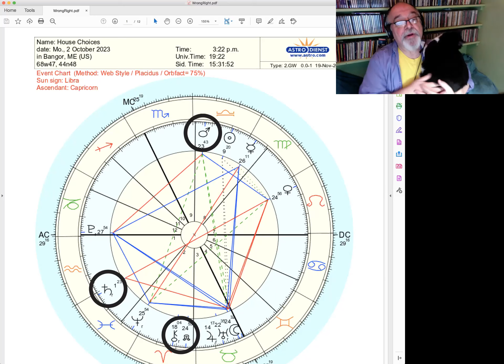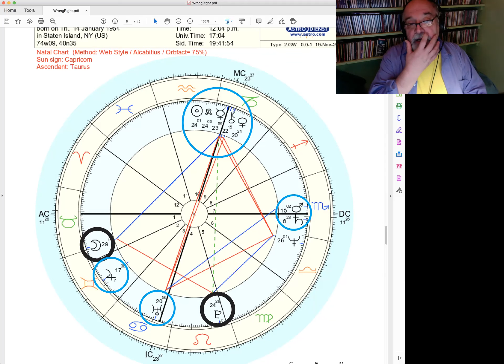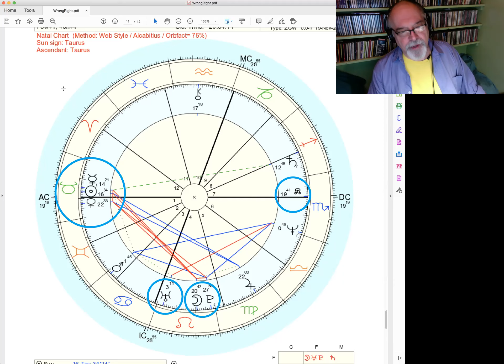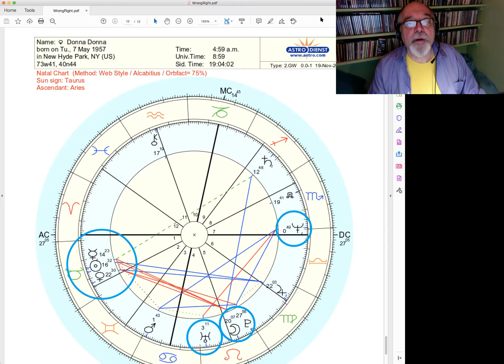Anthony Picco - WRONG CHART, RIGHT READING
Examining how you can give the right reading with the wrong chart, or deliberate misinformation. Looking at the intuitive side of giving an astrology reading.

Recorded at EA Zoom Meetings! November 19, 2020